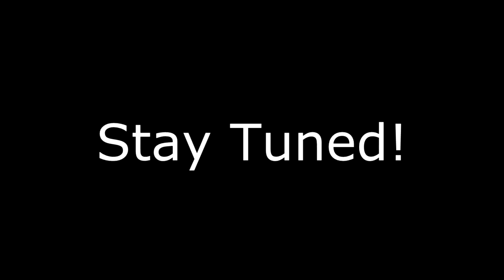The Eekersons Commentary Preview!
Eekersons preview of games and commentaries coming soon and much more!

This song is owned by a Professional Musician (Matthew Pablo)